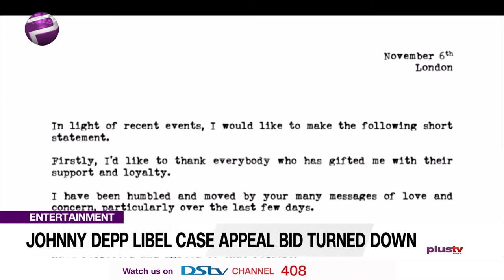Johnny Depp Libel Case Appeal Bid Turned Down (News | Entertainment)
Johnny Depp has been refused permission to appeal against a High Court ruling which concluded that he assaulted his ex-wife Amber Heard.